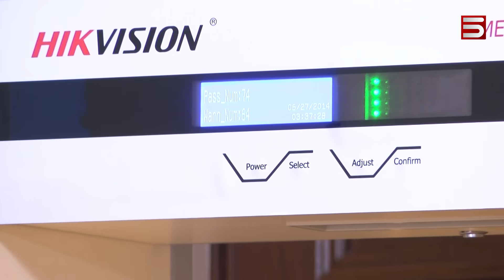ՄԱՐՈՒՔՅԱՆԸ ՀԱՐՑԱԶՐՈՒՅՑ ՏԱԼՈՒ ՍԻՐՏ ՉՈՒՆԻ, ՊԵՏՐՈՍՅԱՆԸ՝ ՍՈՒՐՃԻ ԲԱԺԱԿ. ՇԱԲԱԹՕՐՅԱԿ՝ ԱԺ-ՈՒՄ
ԱԶԳԱՅԻՆ ԺՈՂՈՎՈՒՄ ՃԱՄՊՐՈՒԿԱՅԻՆ ՏՐԱՄԱԴՐՈՒԹՅՈՒՆ Է

Անկախության պատմության մեջ երկրի համար անվտանգային ամենազգայուն այս փուլում ցրվեց 7-րդ գումարման Ազգային ժողովը: Խորհրդարանական երկրի օրենսդիրը հեռանալուց առաջ էլ աչքի ընկավ առնվազն տարօրինակ որոշումներով: Օկուպացված սահմաններով երկրում ընդունվեց օրենք հայհոյանքը քրեականացնելու մասին:

Երկուշաբթի կգումարվի Ազգային ժողովի ութերորդ գումարման առաջին նիստը: Նույն օրը պատգամավորները խորհրդարանի նախագահ ու փոխնախագահներ կընտրեն, իսկ մինչև դա նիստը կվարի պատգամավորներից ամենատարեցը: Ենթադրվում է, որ այս անգամ այդ գործը բաժին կհասնի «Քաղաքացիական պայմանագիր» կուսակցության 31-րդ համարին` կոմունիստական անցյալով 70-ամյա Վիգեն Խաչատրյանին:

Օրենսդիրի աշխատակազմը թափ է տվել Բաղրամյան 19-ի փոշին, նորընտիր պատգամավորներին դիմավորելուց առաջ շաբաթօրյակ է: Երեկվանից հեռացող պատգամավորները ճամպրուկներն են հավաքում, սենյակներն ազատում եկողների համար: